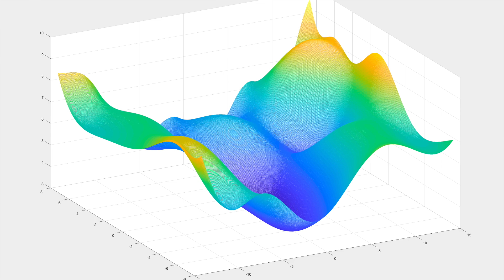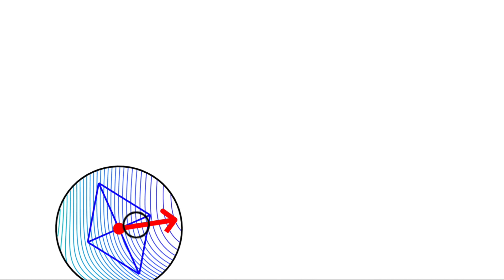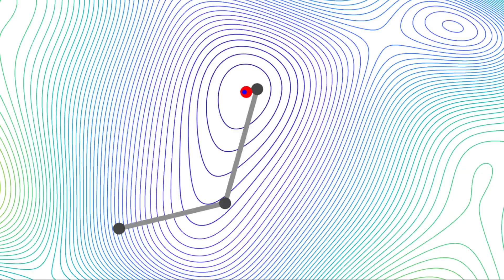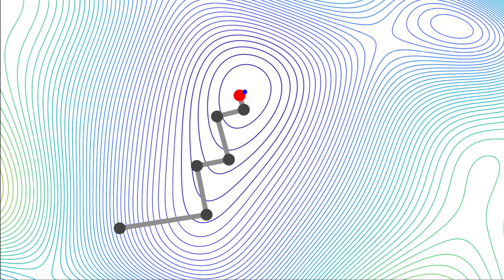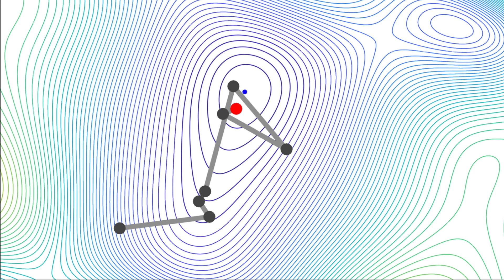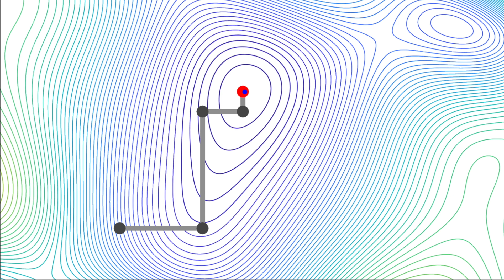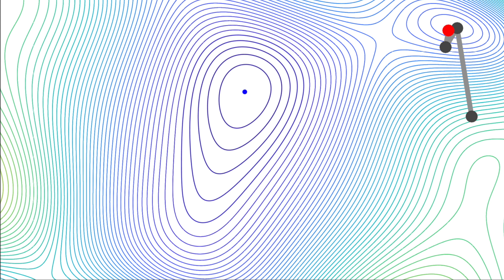Samun tiedepläjäys: Optimointi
Optimointi on matematiikan osa-alue, jossa pyritään etsimään jonkin funktion pienintä mahdollista arvoa ja sitä, missä tuo arvo saavutetaan.

Optimointitehtäviä nousee mitä moninaisimmista sovelluksista, kuten lääketieteellisestä kuvantamisesta, kaupunkisuunnittelusta, muotoilusta, prosessitekniikasta, sähkönjakelusta ja logistiikasta. Optimointia voi ajatella parhaiden mahdollisten olosuhteiden etsimisenä.

Optimointiin on kehitetty monia menetelmiä, joista jokaisella on omat hyvät ja huonot puolensa. Esittelen tällä videolla niistä muutamia.

Koodit ovat tarjolla GitHubissa. Tässä linkki
Voit ajaa niitä Matlab-ohjelmalla tai ilmaisella Octave-ohjelmalla. (Octave saattaa vaatia joitakin muutoksia grafiikkakomentoihin.)